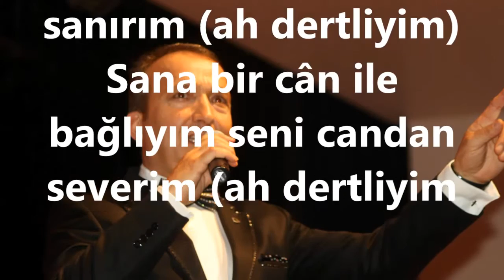V.Kaptan YURDAKUL-Sensiz Her Gecenin Sabahı Olmayacak Sanırım (NİHAVEND)R.G.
SOLİST:
*VEDAT KAPTAN YURDAKUL*
VİDEOYU YAPAN
*RECEP GAYRETLİ*
GÜFTE: MUZAFFER İLKAR
BESTE: MUZAFFER İLKAR
USUL: SERBEST FANTAZÎ
MAKAM: NİHAVEND
Sensiz her gecenin sabahı olmayacak sanırım (ah dertliyim)
Kararan gönlüme güneş de doğmayacak sanırım (ah dertliyim)
Mehtâba yalvarır, semâdan geleceksin sanırım (ah dertliyim)
Sana bir cân ile bağlıyım seni candan severim (ah dertliyim